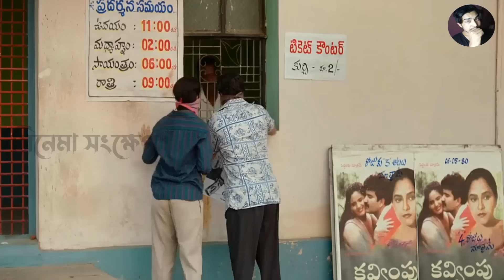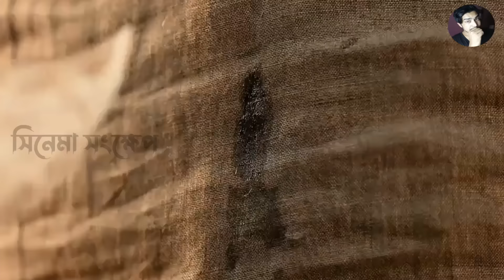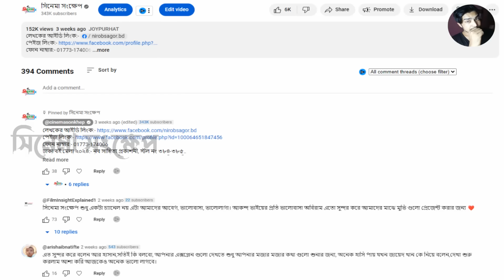রক্তে মিশে থাকা মানুষটার কিছু হলে এমনি লাগে ! Action Drama Movie (Re-upload) সিনেমা সংক্ষেপ